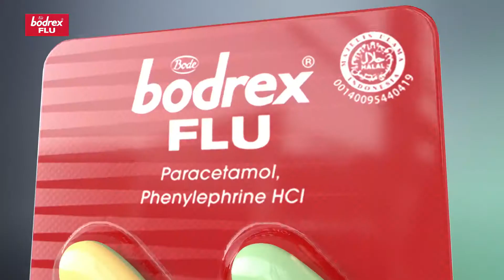bdrxfluccjrk15d-2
diizinkan dan diAwasi oleh ART-ID Corporation